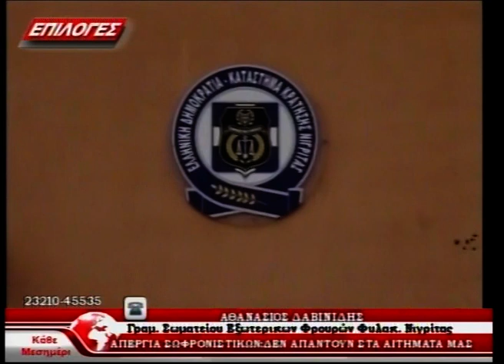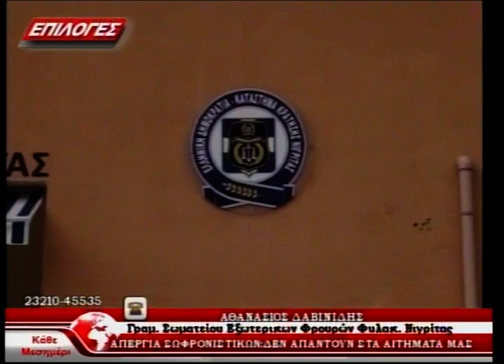Φυλακές Νιγρίτας: Απεργιακές κινητοποιήσεις από τους Εξωτερικούς Φρουρούς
Δείτε τι είπε στην εκπομπή Κάθε Μεσημέρι ο Γραμ. Σωματείου Εξωτερικών Φρουρών Φυλακών Νιγρίτας, κος Αθανάσιος Δαβινίδης